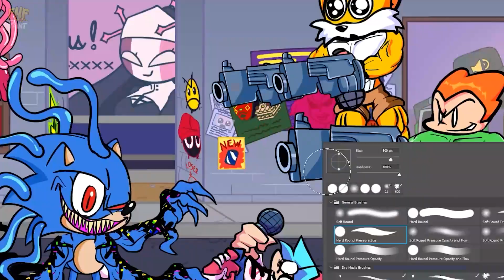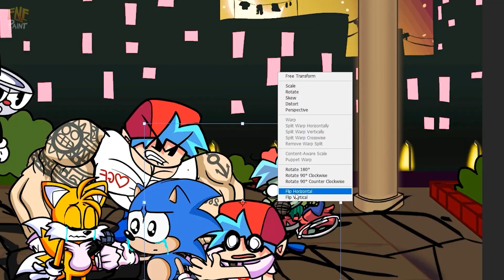Skibidi Trash Can Swap Cameraman, TVMAN, TV Woman (Collection #2) | Skibidi Animation.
Skibidi FNF - Skibidi Trash Can Swap Cameraman, TVMAN, TV Woman (Collection #2) | Skibidi Animation.